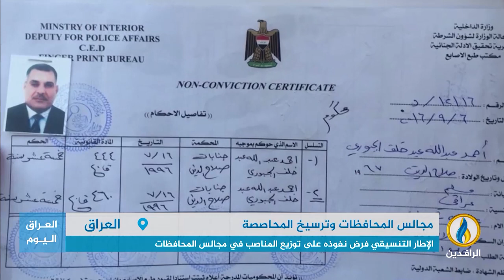تقرير إخباري.. إجراءات أمنية مشددة في المحافظات بسبب الصراع الحزبي على مجالسها